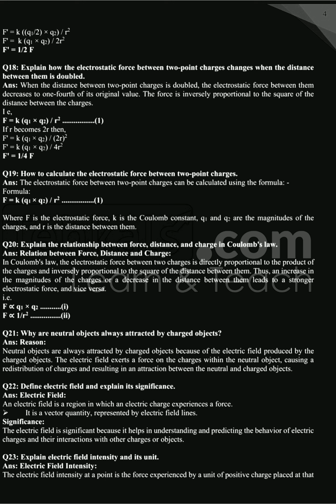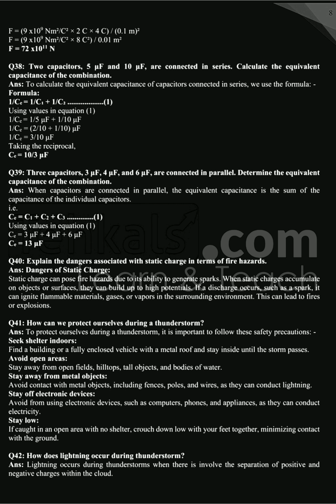Physics Class 10 Electrostatics SLO'S